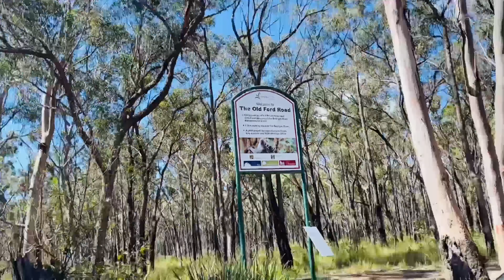Keith Longhurst Reserve।A beautiful place to enjoy.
This video is part of AA Fantastic Sisters.